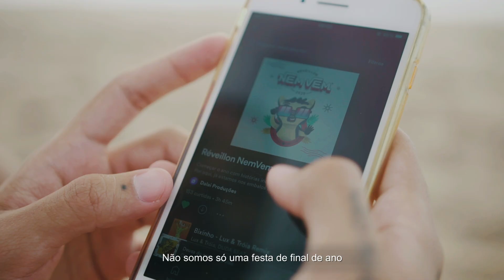Carta Aberta - Réveillon NemVem 2021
O Réveillon NemVem existe para proporcionar alegria e descontração a um grande número de pessoas, de forma mais democrática e diversa possível. E agora, em meio a tudo que estamos vivendo, podemos falar que os questionamentos foram muitos.

Desde o princípio, enquanto pensávamos em nossa festa, esperávamos um final bem diferente para 2020. Um final cheio de alegria, superação e, é claro, aglomeração. Mas hoje, nossa decisão é pautada em cuidado e preocupação com a saúde e o bem-estar de vocês, NemVemzeiros e NemVemzeiras, e de nossos colaboradores.

Temos certeza que 2021 trará as resoluções que tanto queremos e em breve, quando for o momento, nos encontraremos com segurança em uma linda celebração.

Com carinho e sinceridade, NemVinho e equipe. 💞🐒✨

🎥 por Duda Bertho (@dudaberthofilms).